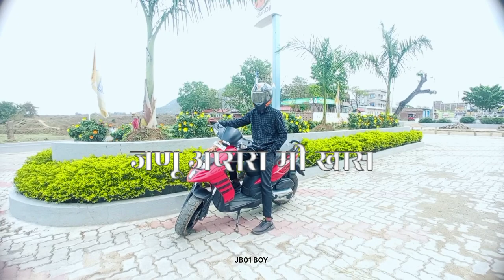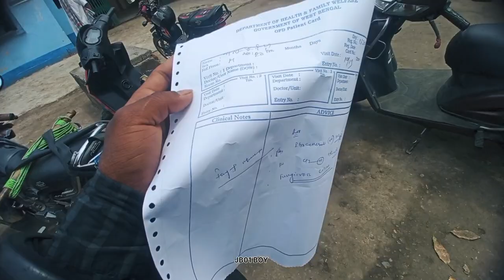aprilia 125 cc top speed video 💗🏍️🧿 aprilia video superbike purulia aprilia 125 cc stand video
no copyright play song 🙏

  no copyright song please 🙏🙏🙏.

aprilia 125 cc video
aprilia 125 cc High speed video
aprilia video
aprilia scooty video
aprilia top speed scooty video
Ninja h2r video
Kawasaki z900 video

                        love you all 😘 @jb01boy